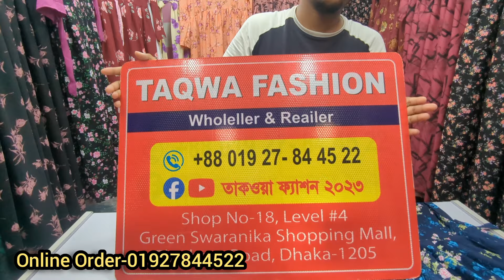সরাসরি কারখানার দামে ৭৫০ টাকায় লং হিজাবী গাউন ৫০/৫২/৪৪/৫৬ সাইজের new printed Hijabi gown collection